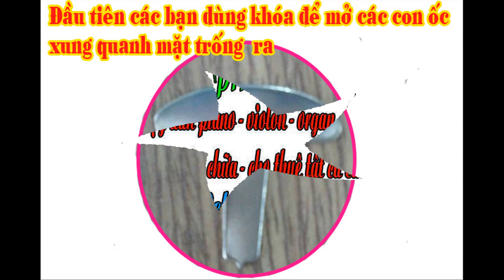Cách thay mặt trống gõ bo tại gò vấp, tphcm, sài gòn, hcm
Địa chỉ nơi bán mặt trống gõ bo ( trống lắc tay, lục lạc gõ bo, tambourine ) hiệu yamaha, tama tại gò vấp, tphcm, sài gòn
Bán các loại trống gõ bo inox và gỗ với các hiệu : yamaha, tama, lazer,…Bán trống gõ bo cho trẻ em từ 5 tuổi .
Mặt trống gõ bo với các màu sắc như : xanh trong suốt, trắng đục, trắng trong suốt…
Bán các phụ kiện dành cho trống gõ bo như : mặt trống , vòng leng keng, ốc trống, vành trống, bao trống, khóa thay và căn mặt trống …
Cửa hàng nhạc cụ - lớp nhạc - cơ sở sản xuất đàn Nụ Hồng: Dạy đàn piano - organ - trống - guitar. Mua - bán - sửa chữa - cho thuê tất cả các loại nhạc cụ.
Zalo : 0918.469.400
                  Cuahangnhaccu.vn
Kênh youtube : Ánh Nhạc Cụ
                       Âm Nhạc Và Em
Quý khách đến  trực tiếp cửa hàng nhạc cụ Nụ Hồng để phụ kiện trống gõ bo nhé !
Địa chỉ: 76 Lê Hoàng Phái - Phường 17 - Quận Gò Vấp - Tp.Hcm.
(Gần ngã tư: Nguyễn Oanh - Nguyễn Văn Lượng)
Điện thoại: 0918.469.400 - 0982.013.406 (Thầy Cường & Cô Ánh)